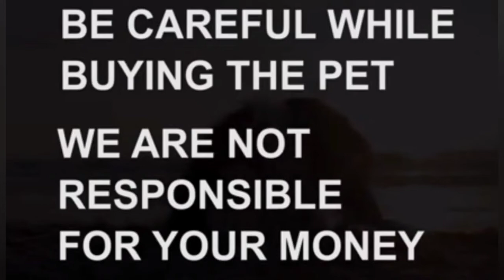Tri colour shihztu puppy for sale|sold out|beeramguda|Hyderabad|dog market in Hyderabad